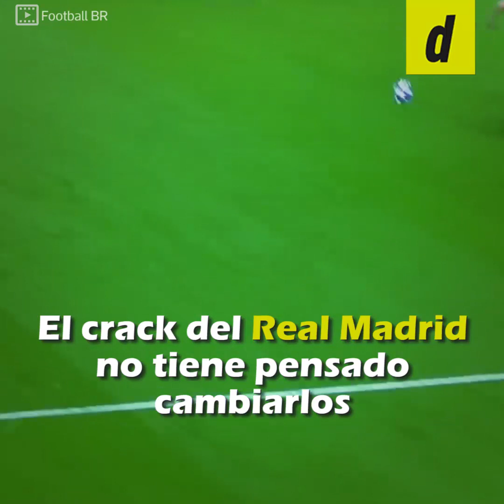Desde el 2011 con los botines: el misterio de los chimpunes de Toni Kroos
Los grandes cracks del fútbol suelen cambiar constantemente sus modelos de chimpunes por unos cada vez más actuales, pero este no es el caso de Toni Kroos. El volante del Real Madrid tiene una curiosa historia con sus botas ¿Sabes por qué el alemán usa el mismo modelo de botas desde el 2011? Conoce la razón en este video.